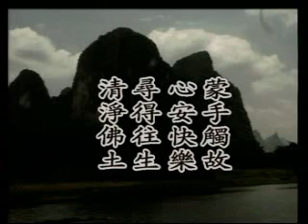演慈法師-普賢十大行願40